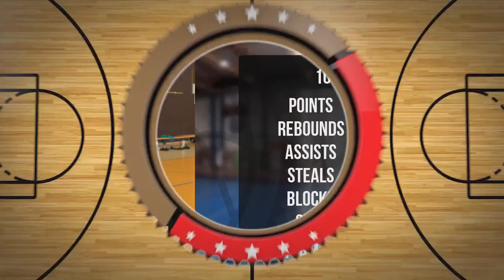Paweł Skrzyniarz Player Mixtape DC103 Brzesko 2024